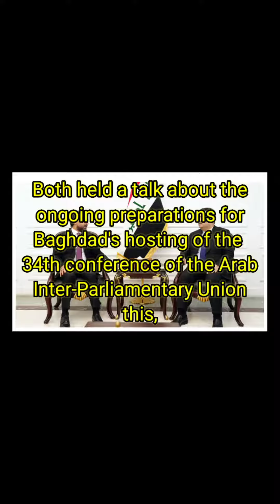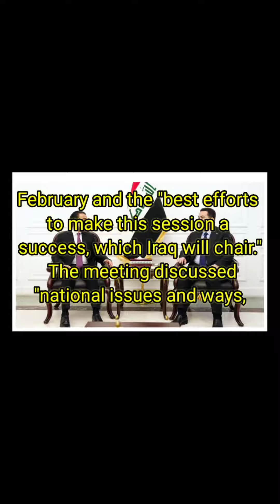Iraqi dinar currency RV news update economy investment IQD